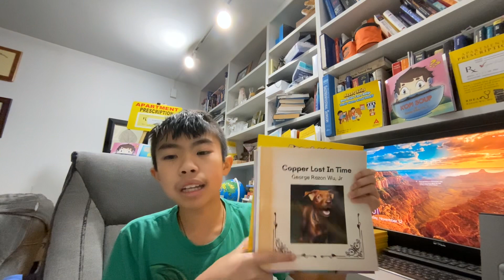The Win-Win Wealth Strategy : Tax Credits